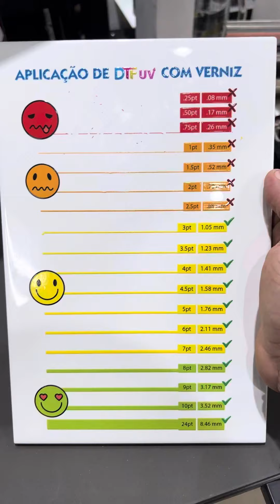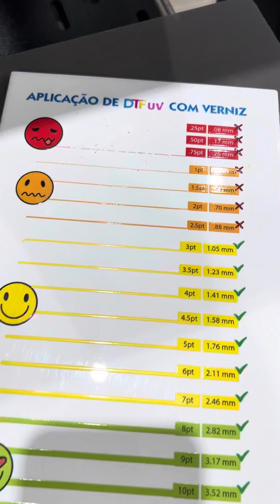ESPESSURAS DAS LINHAS NO DTF UV